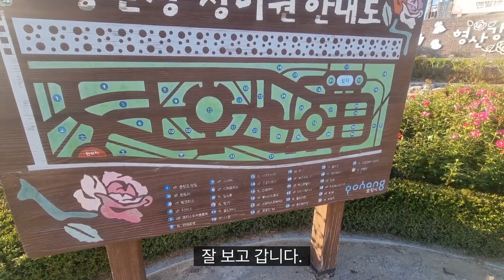" 형산강 장미원 " 포항 가볼만한곳 | 포항 숨은 명소 | 포항 가을 나들이 | 포항 핑크뮬리 | 포항 아이와 가볼만한곳 | 포항 볼거리 | trip to Korea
주소 : 경북 포항시 남구 효자동 43-4

43-4 Hyoja-dong, Nam-gu, Pohang-si, Gyeongsangbuk-do